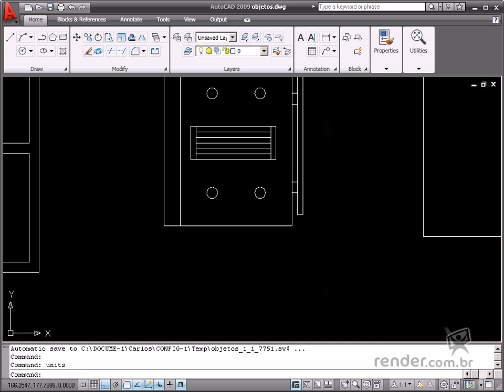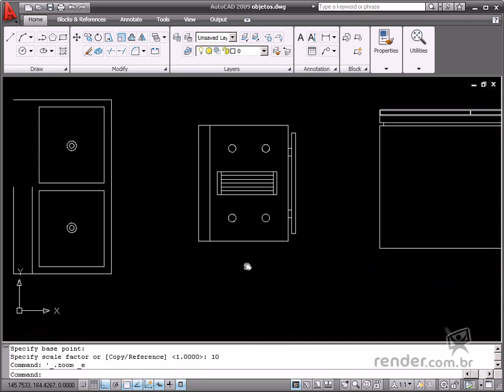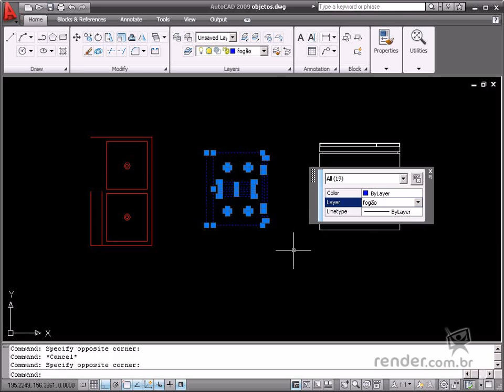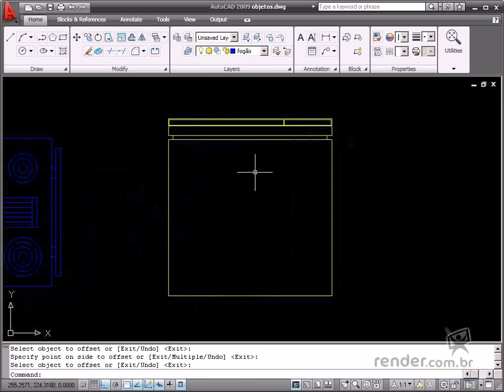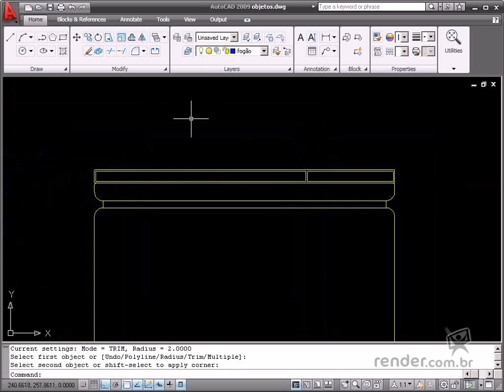ACAD - M4A7 - Practical Example - Editing a Floor Plan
In this practical example, you will study how to edit some objects for your floor plan. You will learn some techniques and hints on how to conclude a model and make it available for other drawings. Let's apply some editing commands on these objects, and conclude the geometries so you can later on insert them into the floor plan. Use your grips to move an object, or edit its size for this type of editing.